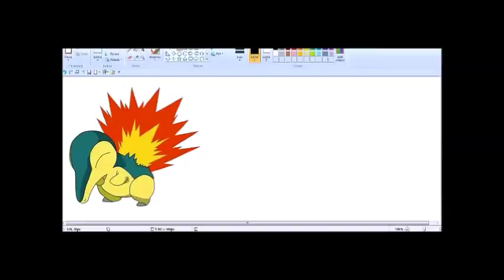POKEMON ALIKE-CYNDAQUIL DRAWN ON MS PAINT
Pokemon Character Cyndaquil drawn on M.S paint